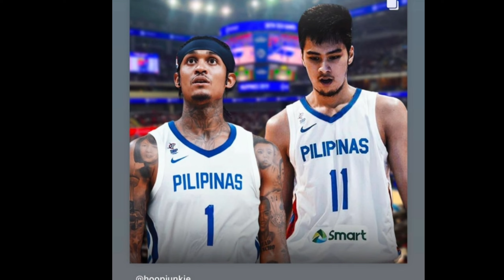ANG LAKI NG SINAHOD NG SBP KAY CLARKSON